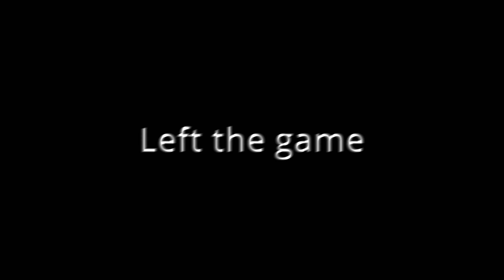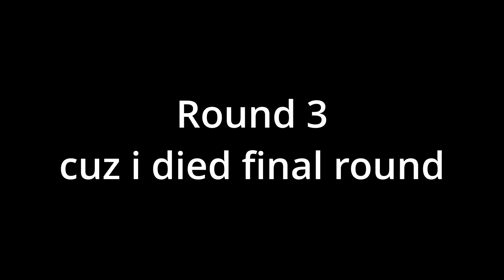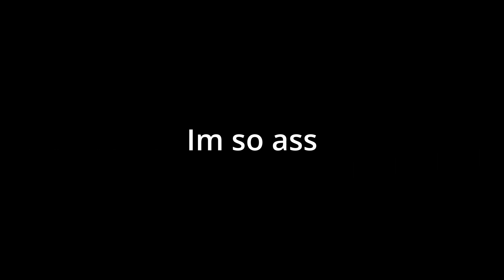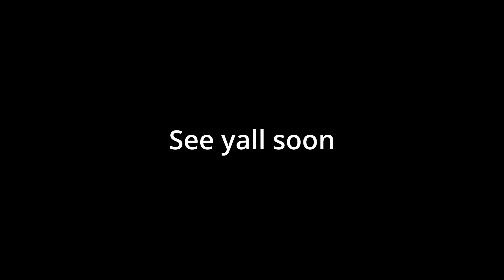Fall guys mandness